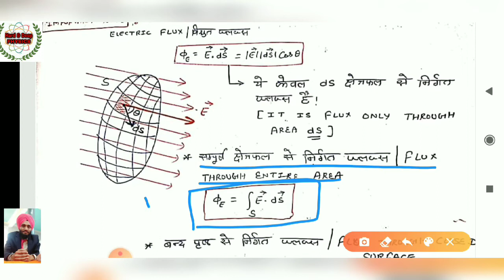RBSE CBSE Class 12 Physics। Chapter-2। Part-2। Gauss's Law & its proof। गाउस का नियम & इसका सत्यापन।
I'm on Instagram as @harry_you_are. follow my photos and videos.

The Notes of all Lectures are provided by us to you at whatsapp Group 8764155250 as well as at Telegram Group of address @Physics_turn_on

electric flux and gauss's law